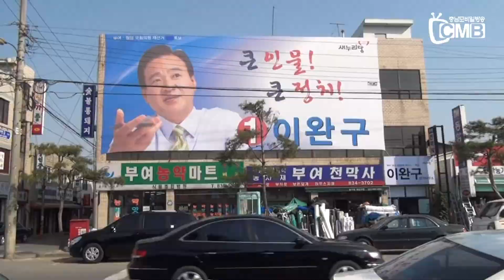기호1번 이완구 후보(새누리당)